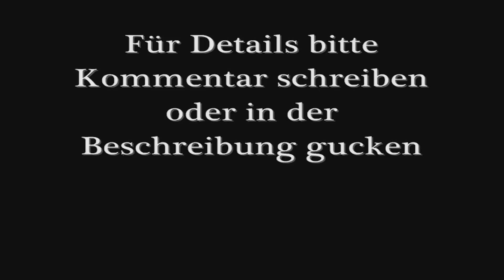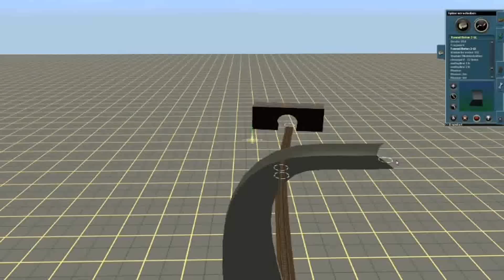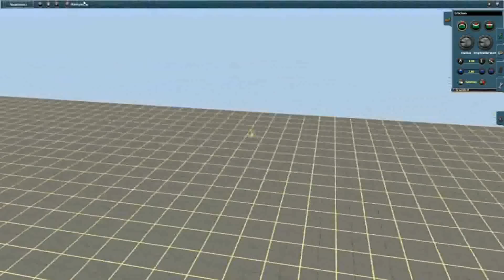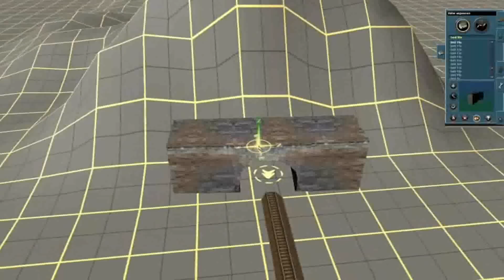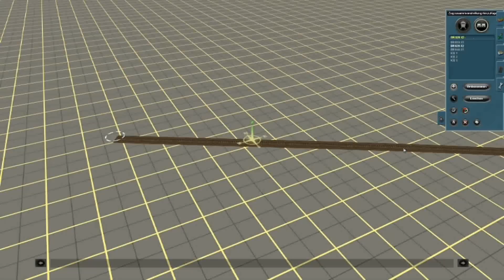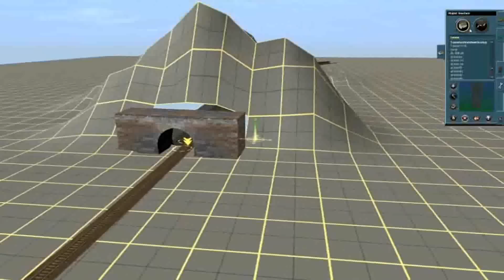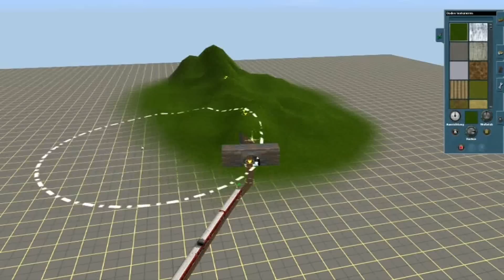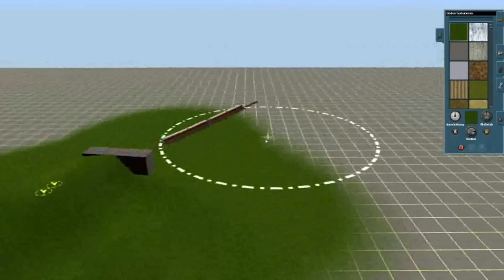PTP 2/Pro Train Perfect 2: Editor Tunnel bauen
Wenn ihr wissen wollt wo ihr welche objekte findet schreibt einen kommentar